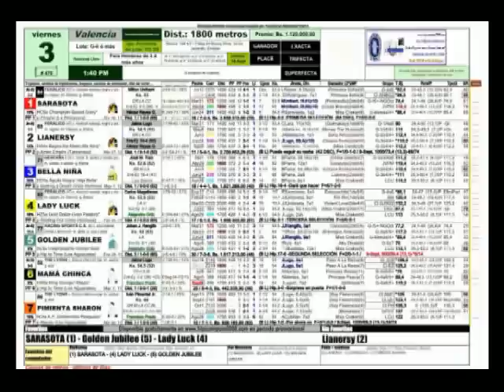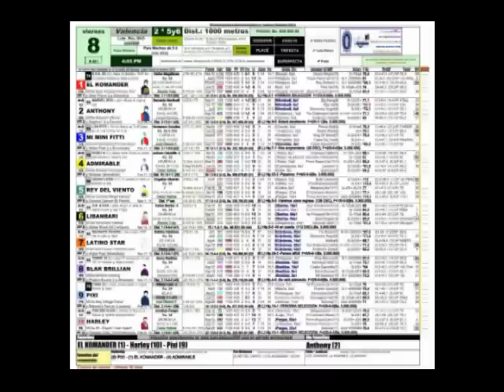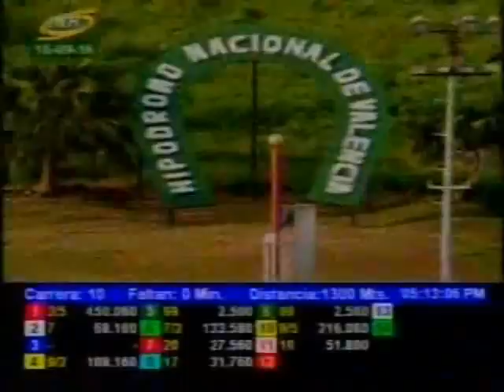Resumen Viernes, 16 de Septiembre de 2016 - Valencia